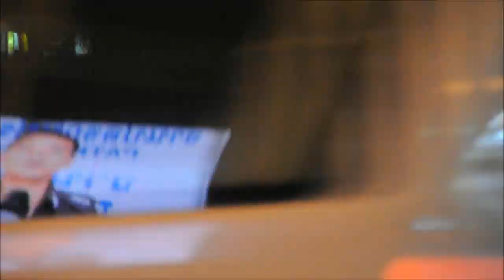A Perfect Day on a Thailand Beach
Shot with Nikon D90. Edited with Windows Movie Maker on the bustrip from Krabi to Kuala Lumpur.